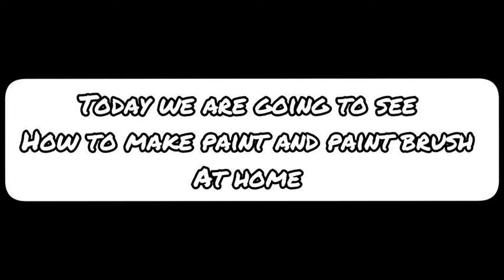how to make paint and paint brush at home / homemade paint and paint brush 🖌🖌🖌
today we are seeing homemade paint and paint brush did you all like this video please like